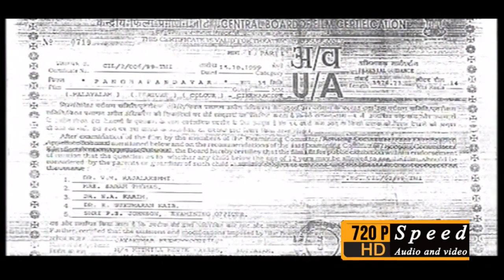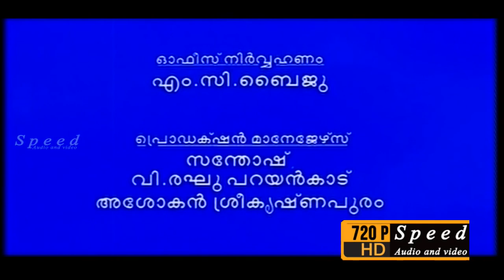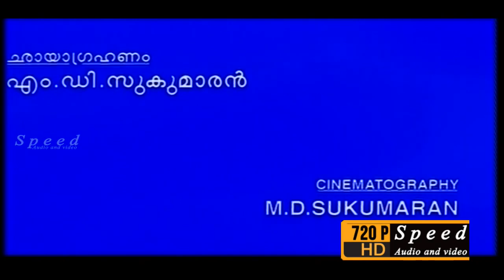Panchapandavar Malayalam Movie Part 1 | Malayalam Action Movie | Malayalam Comedy Movie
Panchapandavar is an Malayalam Action Comedy film directed by A. Nadarajan. This Film Cast by oJayan, Raghavan, Poojappura Ravi, Abu Salim, T. P. Madhavan, Saumini, Balaji Chakyar Rajan